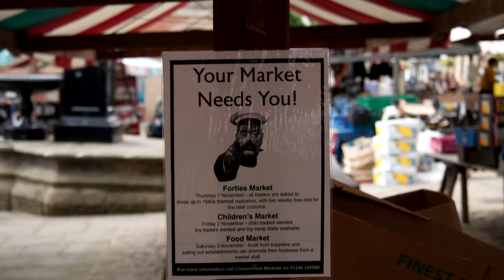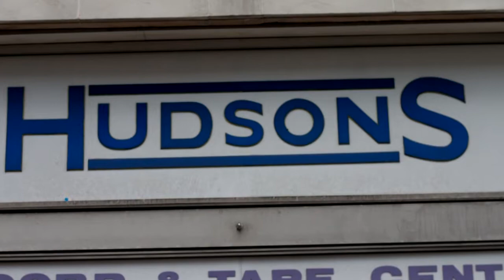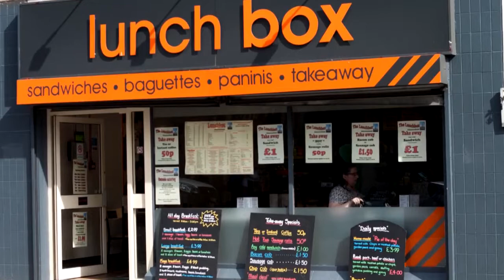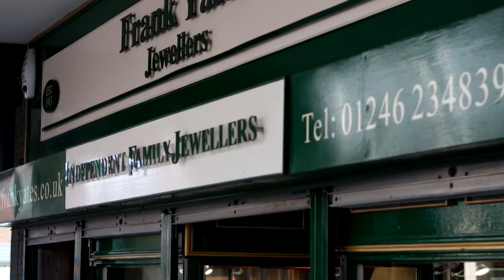Chesterfield Slideshow Vol 8 003